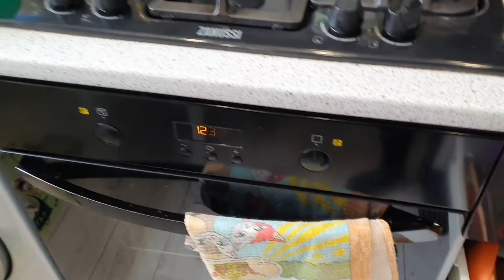Ленивые вареники...Королева мать психанула